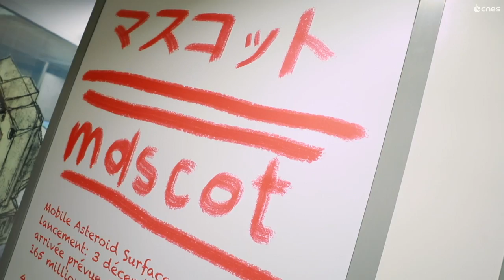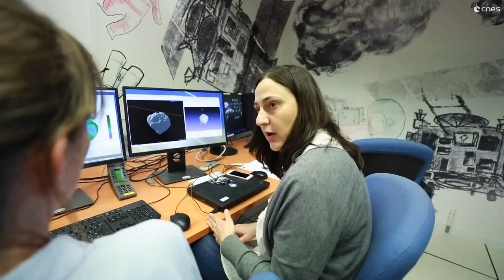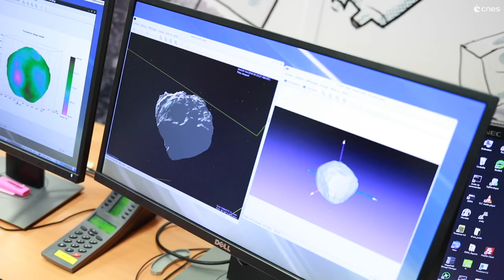Hayabusa 2/MASCOT : cap sur l'astéroïde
[English subtitles] Le petit atterrisseur MASCOT de la mission Hayabusa2 s'est posé sur l'astéroïde Ryugu le 3 octobre 2018. Retour sur le rôle du CNES dans tout ça. Crédits : CNES.